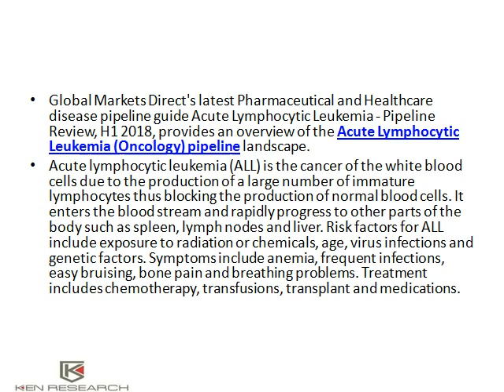Acute Lymphocytic Leukemia Market Report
Acute lymphocytic leukemia (ALL) is the cancer of the white blood cells due to the production of a large number of immature lymphocytes thus blocking the production of normal blood cells. It enters the blood stream and rapidly progress to other parts of the body such as spleen, lymph nodes and liver.
Ken Research
Ankur Gupta, Head Marketing & Communications
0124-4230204